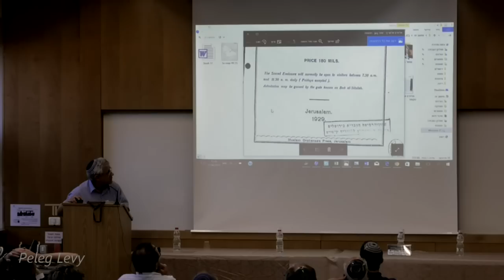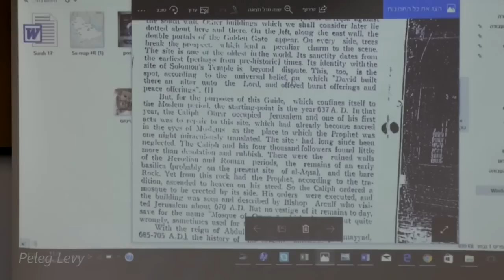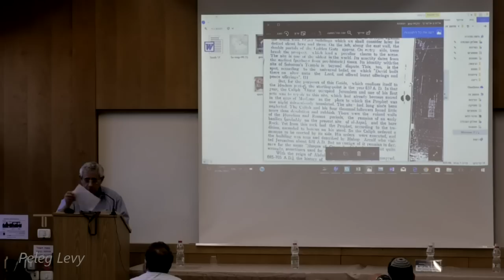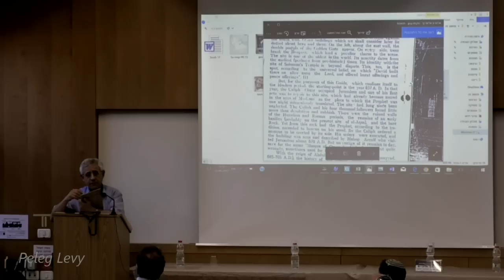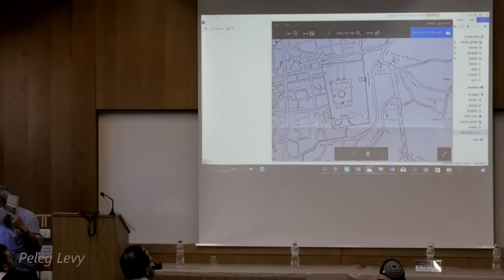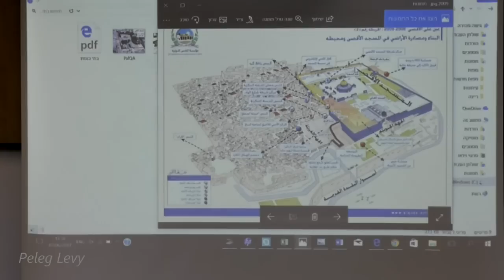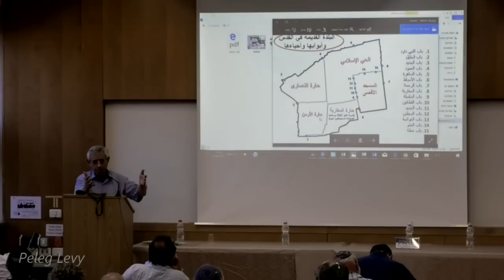ד"ר מרדכי קידר - תגובות בעולם המוסלמי למלחמת ששת הימים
מתוך יום העיון
חמישים שנה למלחמת ששת הימים היבטים תיאולוגיים

הפקולטה למדעי היהדות המחלקה למחשבת ישראל

ל9:15  ברכות09:40 הרב פרופ’ דניאל הרשקוביץ, נשיא אוני’ בר-אילן ד”ר אבי אלקיים, ראש המחלקה למחשבת ישראל, אונ’ בר-אילן
הרצאות פתיחה פרופ’ אבי שגיא, אונ’ בר-אילן 10:00 היסטוריה אנושית או היסטוריה קדושה פרופ’ דב שוורץ, אונ’ בר-אילן 10:50 המלחמה שחצצה בין הדורות
 מושב ראשון: בין ישראל לאומות 12:00 יו”ר: ד”ר יהודה הלפר
 Universität Eberhard Karlsפרופ’ מתיאס מורגנשטרן, Tübingen Interpretations of the Six Day War in Particular Currents of German Protestantism
פרופ’ גרשון גרינברג American University Washington D.C The Six Day War and Pentecostal Fundamentalism
ד”ר מרדכי קידר, אונ’ בר-אילן תגובות בעולם המוסלמי למלחמת ששת הימים
 הפסקת צהריים13:45 ארוחת צהרים קלה
 מושב שני: 15:00 תגובות דתיות יהודיות למלחמה יו”ר: ד”ר משה הלינגר
ד”ר אוריאל ברק, אונ’ בר-אילן והאונ’ העברית מלחמת ששת הימים וחידוש הנבואה
ד”ר אמיר משיח, אונ’ אריאל ומכללת אורות ישראל הרצי”ה קוק ומלחמת ששת הימים ד”ר יצחק הרשקוביץ, אונ’ בר-אילן ‘כי אם אל המקום’ - הר הבית המתקדש והולך
 הרצאת סיכום16:45 יו”ר: ד”ר יעקב קולר, אונ’ בר-אילן פרופ’ יהודה ליבס, האונ’ העברית משיח, מציאה ועקרב
הנכם מוזמנים לכנס הבינלאומי בנושא